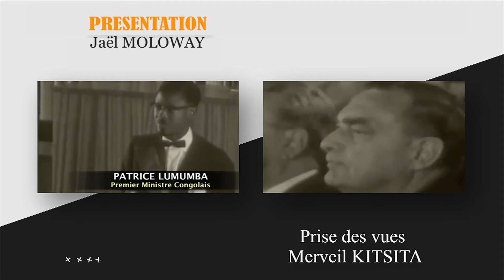"ARISTOTE NGARIME TRÈS FACHÉ " FÉLIX THISEKEDI N'A RIEN FAIT DE MIEUX QUE KABILA